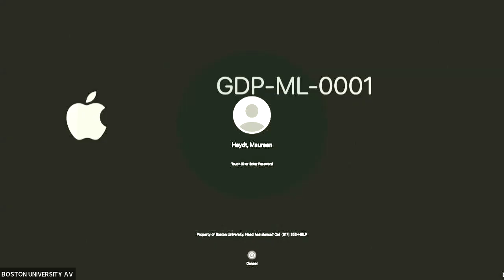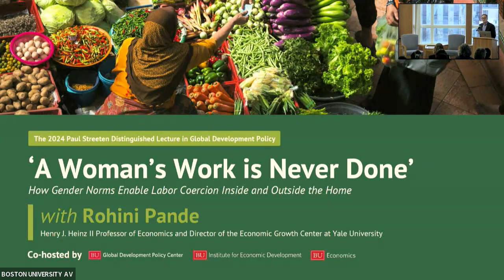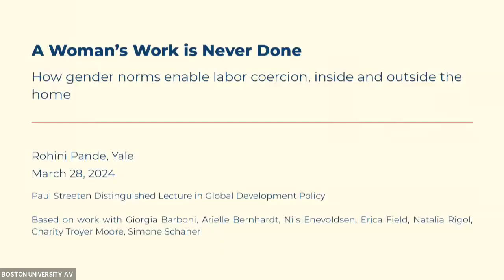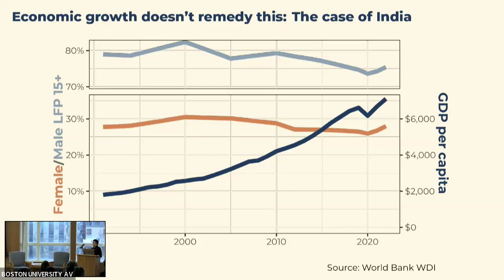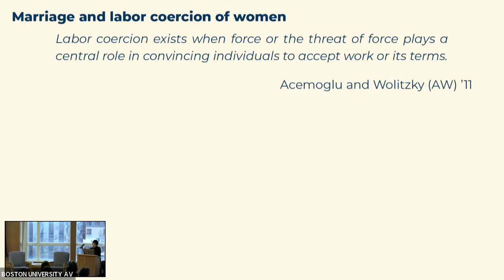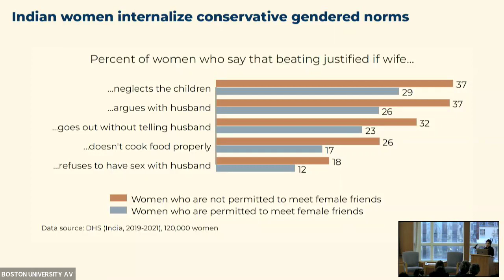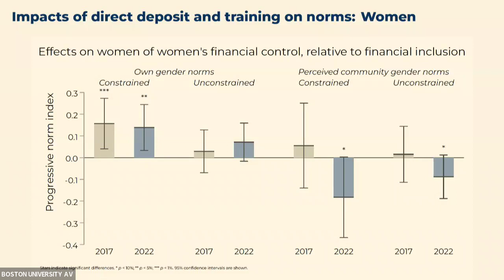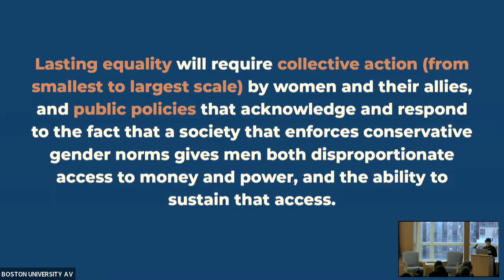2024 Paul Streeten Distinguished Lecture in Global Development Policy: A Woman’s Work is Never Done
Full title: The 2024 Paul Streeten Distinguished Lecture in Global Development Policy: ‘A Woman’s Work is Never Done’ - How Gender Norms Enable Labor Coercion, Inside and Outside the Home

Gender inequities are, in part, sustained by conservative gender norms and moral codes that advantage men at the expense of women in households, the labor market and politics.

These norms – social rules that women must obey to be thought of as “good” women and citizens – make society less efficient and productive. Yet, they persist because those who benefit from them have an economic incentive and, more importantly, the economic and political power to strategically deploy them to their own advantage. Meanwhile, women subjected to these norms face a catch-22: to be seen as good workers and make progress in their careers, they are required to support and nurture co-workers alongside their own work. In the home, the free domestic labor required by gender norms inevitably reduces women’s ability to generate income that might allow them to negotiate domestic responsibilities on an equal footing.

In the face of these powerful economic incentives, addressing gender inequality in the workplace and in the home will require more than encouraging individuals to change their behavior or mandates that seek to compensate women for the labor market costs of gender norms, without challenging the norm itself. Rather, lasting equality will likely require collective action on the part of women and their allies, and public policies that acknowledge and respond to the fact that a society that enforces conservative gender norms gives men both disproportionate access to money and power—and the ability to sustain that access.

On Thursday, March 28, the Boston University Global Development Policy Center, the Boston University Institute for Economic Development and the Boston University Department of Economics hosted the annual Paul Streeten Distinguished Lecture in Global Development Policy, presented by Rohini Pande, renowned economist and the Henry J. Heinz II Professor of Economics and Director of the Economic Growth Center at Yale University.

The Streeten Lecture celebrates the example and legacy of Boston University Professor Paul Streeten as an eminent economist and interdisciplinary scholar whose work had a significant impact on global development policy.